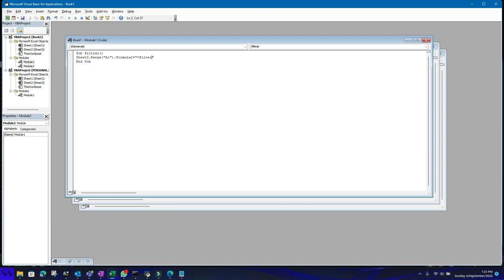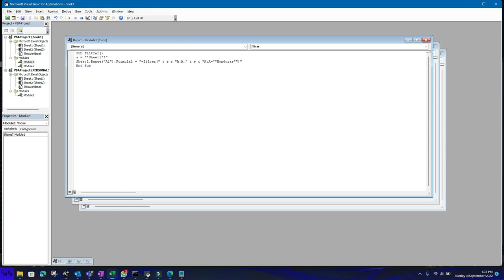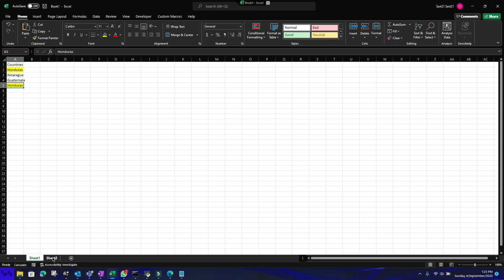How to use the filter function i nVBA Spanish